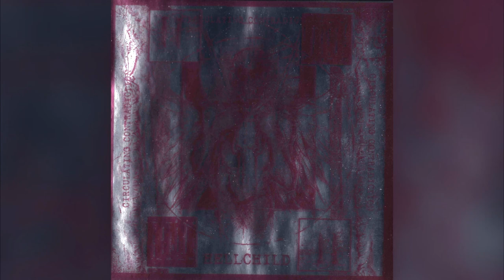Hellchild - Circulating Contradiction (Full album HQ)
Ripped from FLAC. Mp4 - 512 Kbps, 44.1 kHz.

Band: Hellchild
Genre: Death Metal
Album: Circulating Contradiction
Year: 1997
Country: Japan

Tsukasa Harakawa: Vocals, Lyrics
Eiichiro Suzuki: Guitars
Yasuo Satoh (R.I.P. 2005): Bass
Satoru Naito: Drums

Tracklist:
01 | 00:00 | Caress Wounds
02 | 05:56 | In Search for the Scattered
03 | 09:01 | Clockwork Toy
04 | 12:05 | Walking Barefoot
05 | 15:55 | For the Vanishing
06 | 21:27 | To Find the Unknown
07 | 24:12 | Sea, the Blue
08 | 27:47 | The Scent of Summer Rain
09 | 31:27 | In the Midst of Happiness
10 | 36:02 | Raise the Right Fist